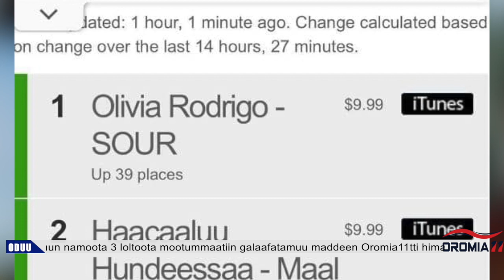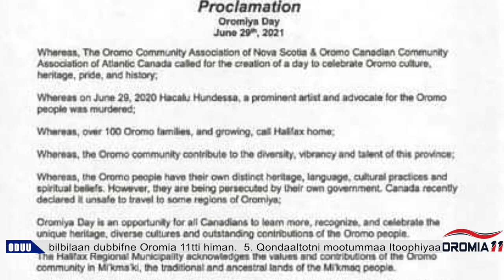OROMIA11: ODUU 7-1-2021